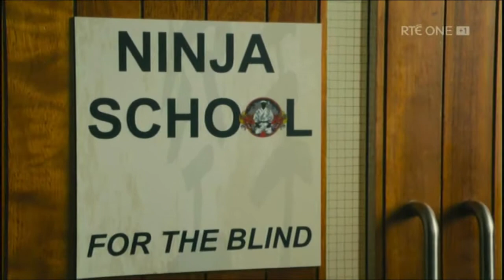Mrs Browns Boys Dmovie Ninja School for the blind scene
Funny scene
Mr wang